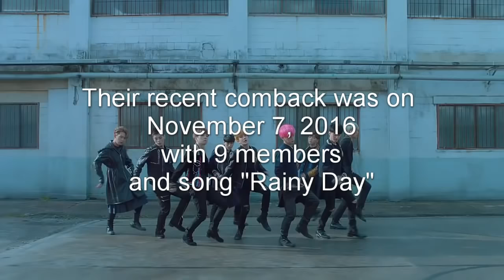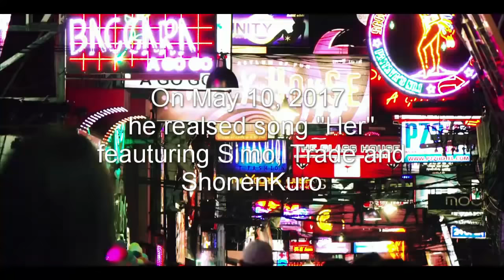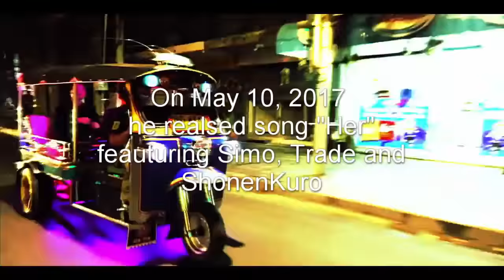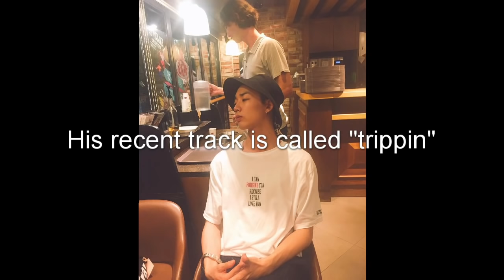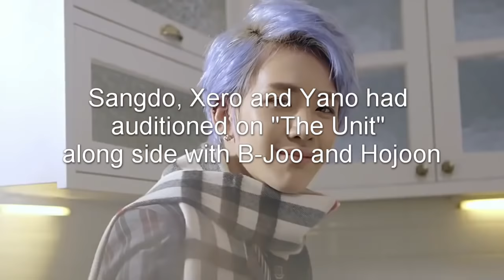TOPPDOGG where are they now? (Xeno-T)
I'm thankful for people who told me about mistakes in this video. 😊 and I'm sorry for those mistakes
Debut date is October 23 and their debut song is "Follow me".
ToppDogg changed name to Xeno-T